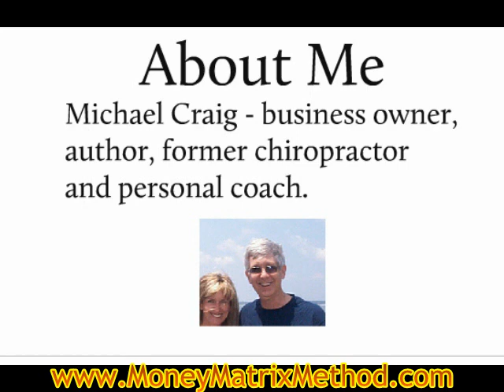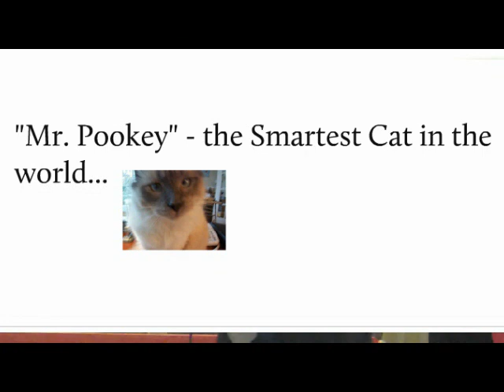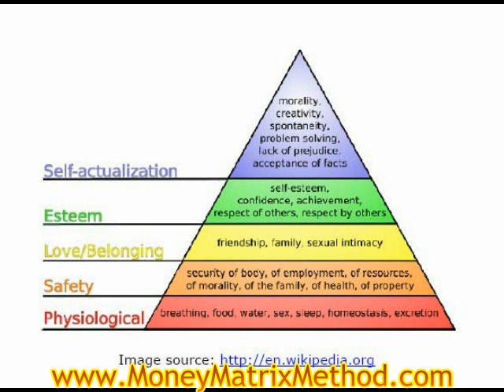Money Matrix Method, Part 3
Part 3 of a presentation by Dr. Michael Craig on his Money Matrix Method from a December 10th talk at the Love and Money summit in San Francisco.